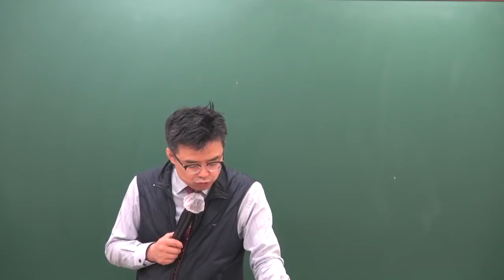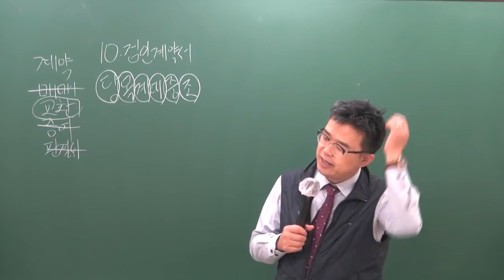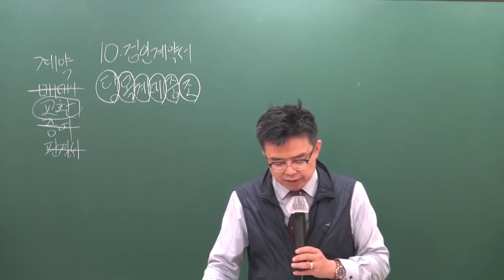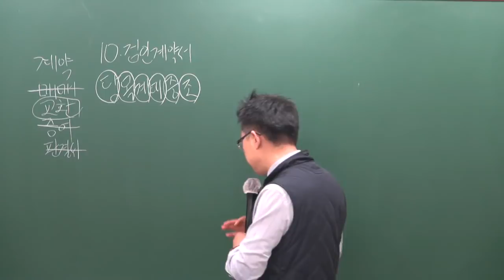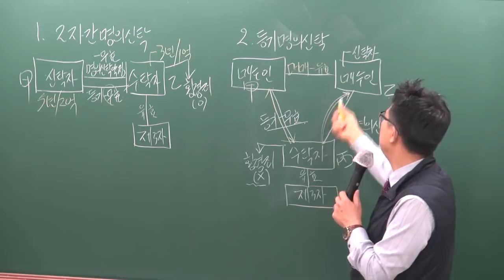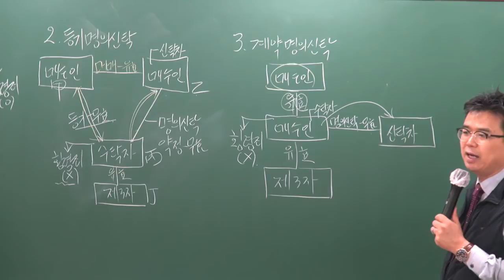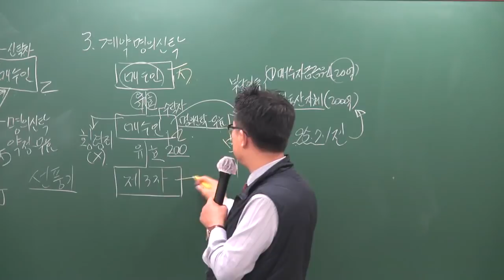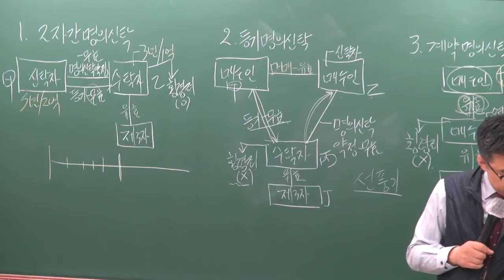[공전무] 2019년 공인중개사법령 및 중개실무 고급이론 4-26